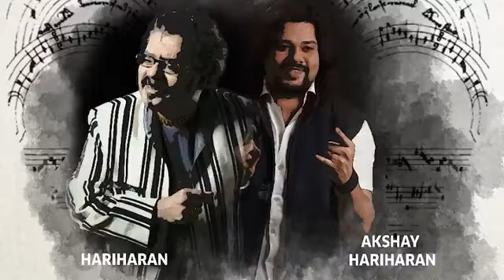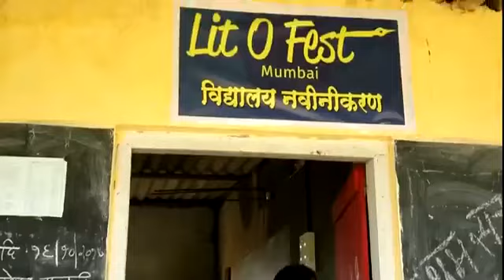Litofest Mumbai 2018-Aftermovie -India’s Premium Literature Arts and Culture Festival